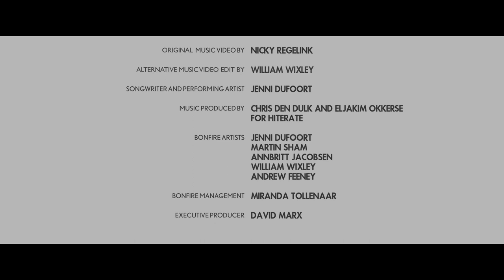Love One Another (reconciliation edition) | Jenni Dufoort & Bonfire Music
The most important message for the world today!

With recent images from Hong Kong in crisis to the racial tensions in America. This video shows the unrest in the world today. As Christians, we believe that Jesus gave the greatest example of love and forgiveness.
Love One Another is a song by Jenni Dufoort calling for reconciliation toward each other in obedience to the call of Jesus.